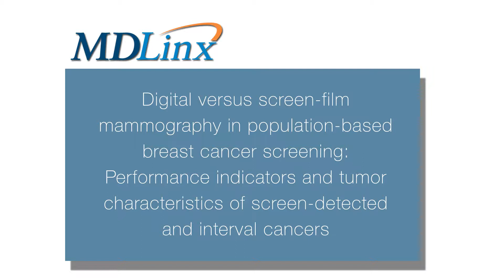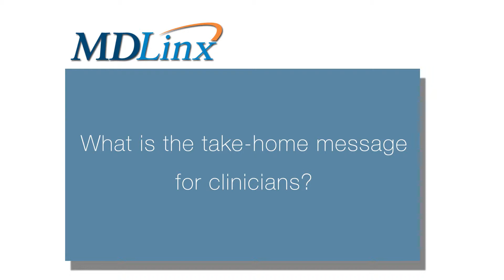Digital vs Screen-film Mammography in Population-based Breast Cancer Screening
Linda de Munck, MSc and reasearcher from the Netherlands Comprehensive Cancer Organization discusses digital versus screen-film mammography in population-based breast cancer screening: performance indicators and tumor characteristics of screen-detected and interval cancers at the 38th Annual San Antonio Breast Cancer Symposium 2015.

MDLinx Conference Coverage - 38th Annual San Antonio Breast Cancer Symposium 2015